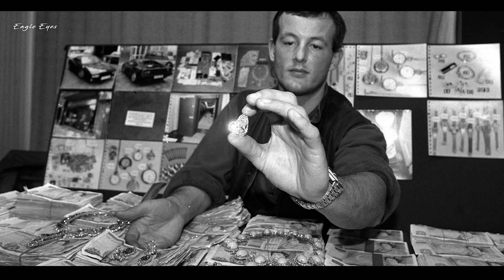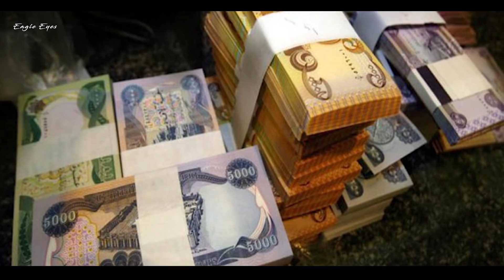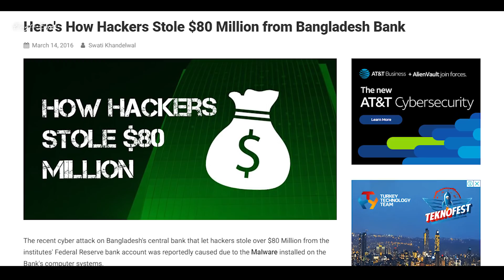বিশ্বসেরা ব্যাংক ডাকাতি, আছে বাংলাদেশ ব্যাংকের নাম | Biggest Bank Robbery? Eagle Eyes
বিশ্বসেরা ব্যাংক ডাকাতির অনেক কাহিনী আছে, বাংলাদেশ ব্যাংকের রিজার্ব চুরির ঘটনাটি ও তেমন একটি। ডাকাত দল সবসময় বেশ বুদ্ধি সম্পর্ন হয়ে থাকে, তাদের সাথে পেরে উঠা যেন প্রায় অসাধ্য। ব্যাংক ডাকাতির এমন কাহিনী গুলো নিয়ে আজকে আমাদের ভিডিও।

স্যামসাং কত বড়? এবং কি ভাবেঃ